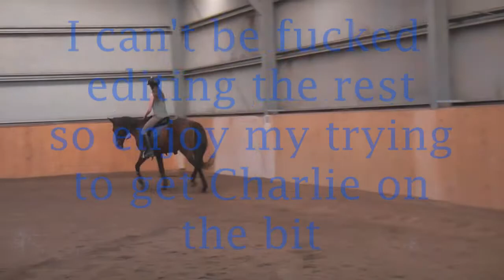Ride Like You Can't Fall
I needed todo something more epic, or whatever so, I did this. and I was freakin bored as you can see and couldn't be stuffed doing the rest :D